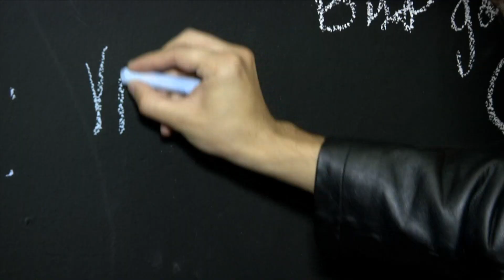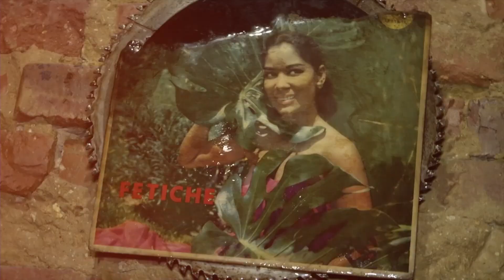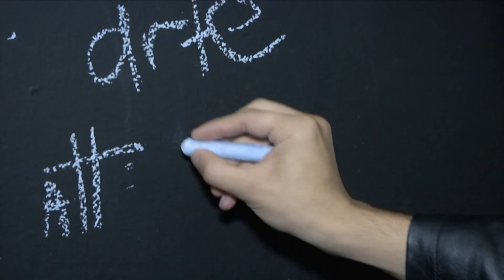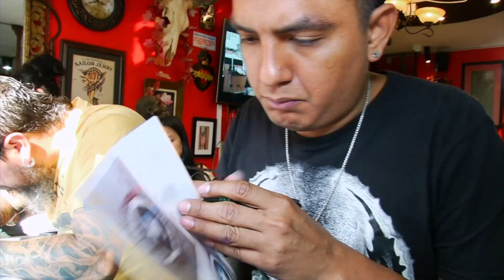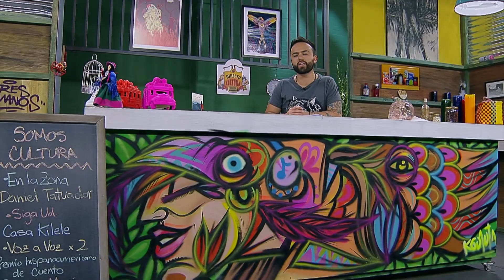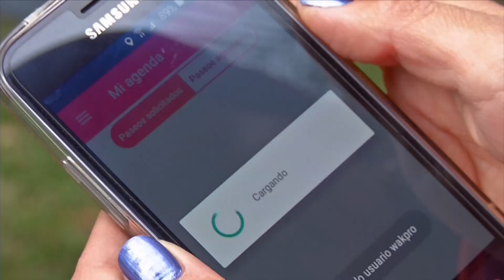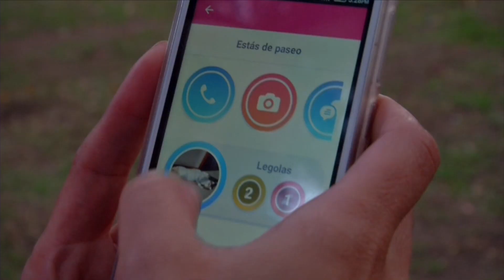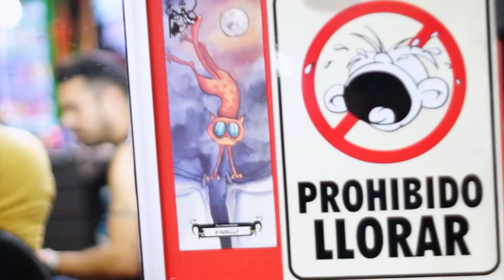Canal Trece - Directo Cultura (Cap 259)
En el menú de hoy nos estuvimos 'En La Zona' de Daniel Tatuador para conocer su historia, además en el 'Siga UD' conocimos la casa Kilele y finalizamos con dos 'Voz a Voz' que tienen que ver con premios de cuentos y cine.